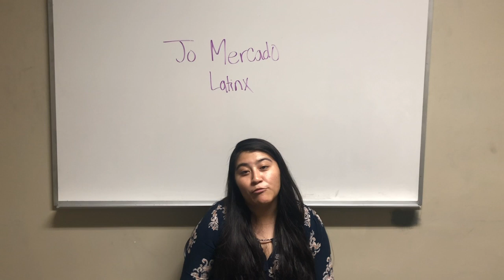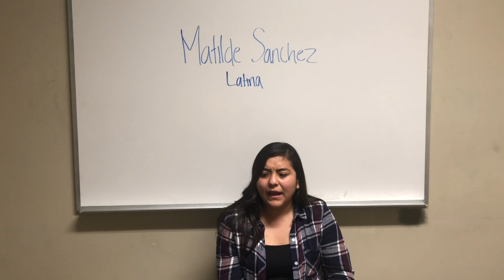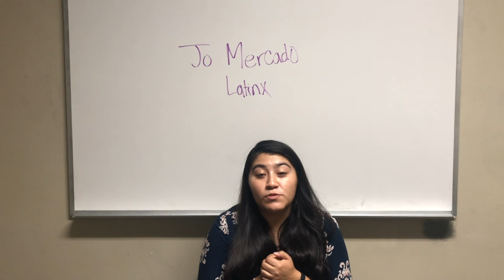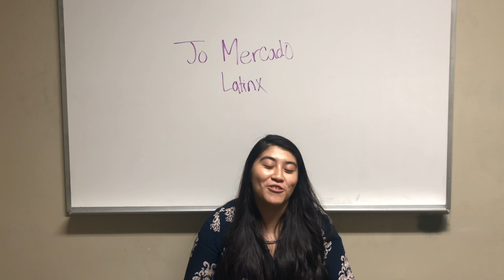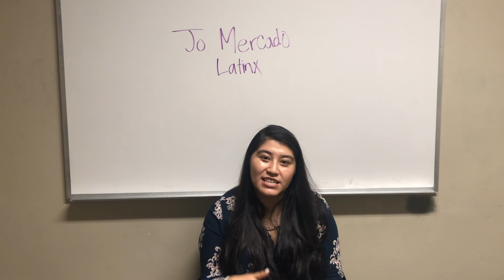Response to Questions about being Latina: Jo Mercad and Matilde Sanchez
About Participants:
Jo Mercado is a senior at Queens University of Charlotte. She is majoring in
Health sciences with a concentration in healthcare studies.

Matilde Sanchez is a freshman at Queens University of Charlotte. She is double majoring in Psychology and Spanish with a minor in sociology.

Questions Asked:
Is Latinx representative of both male and female Latinos?

Do you feel accepted in this country? Do you ever fell underprivileged or discriminated against because of your skin color?

One of the questions submitted in the questionnaire was "Holla papi". How does this make you feel?